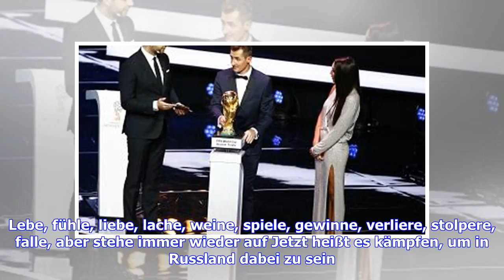Breaking News | World Cup Countdown: Race against the clock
A thigh injury suffered by Jerome Boateng in Bayern Munich's UEFA Champions League game on Wednesday leaves the German defender with a race against the clock to be ready for the World Cup. Other stars like Argentina's Sergio Aguero and France's Djibril Sidibe are in the same boat after suffering late-season injuries. The news is better for France's Benjamin Mendy and Germany's Marco Reus, who have recovered from long layoffs. Here's a look at the injury situations at the eight World Cup seeds .